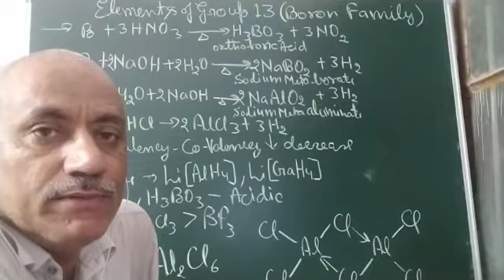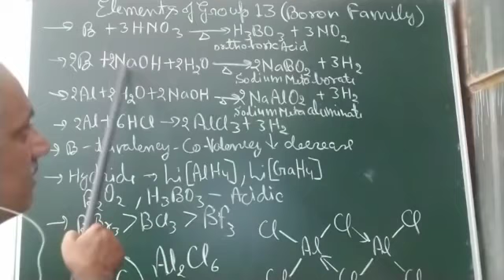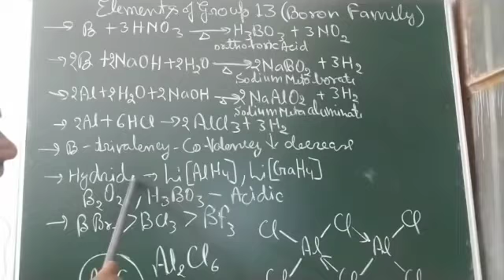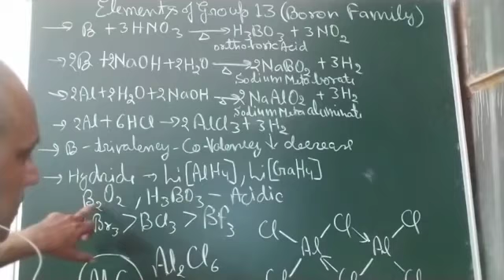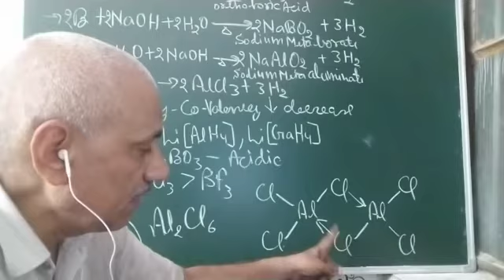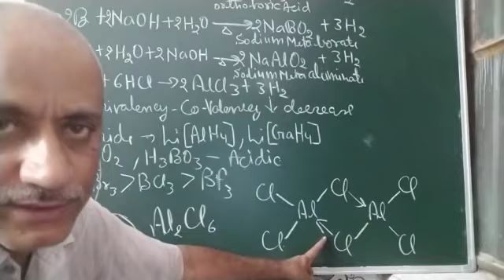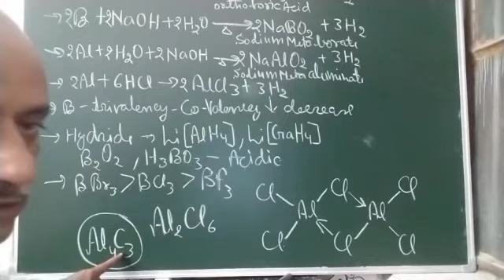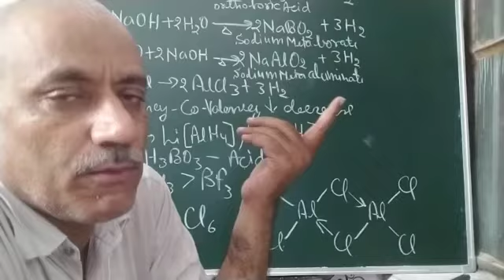BORON FAMILY, CLASS- 11,CHARACTERS 13 GROUP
CHARACTERS OF 13 GROUP ELEMENTS